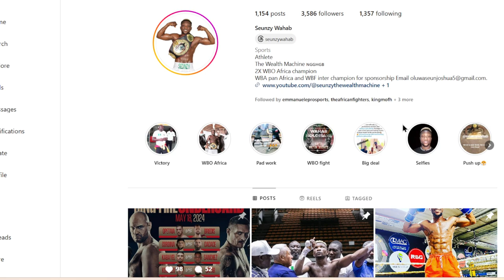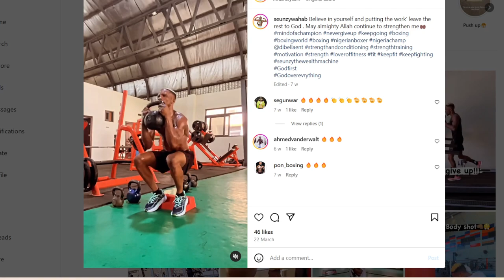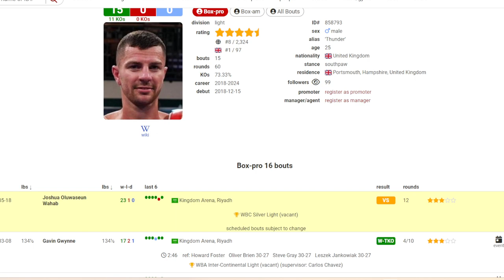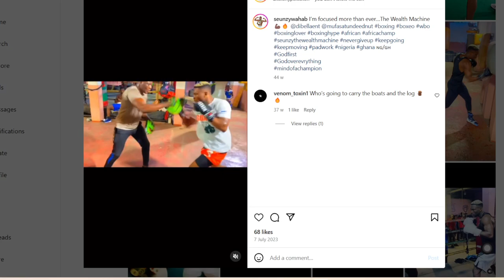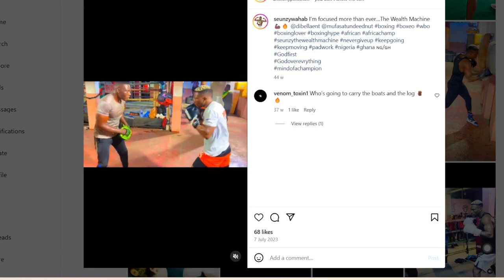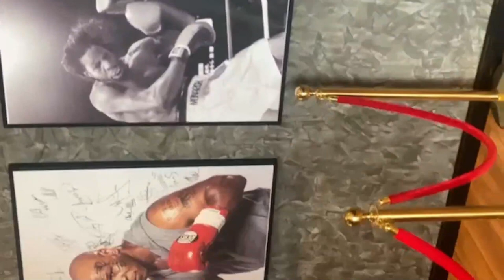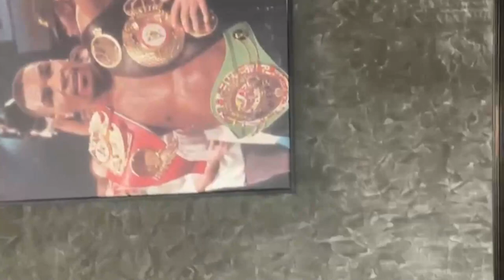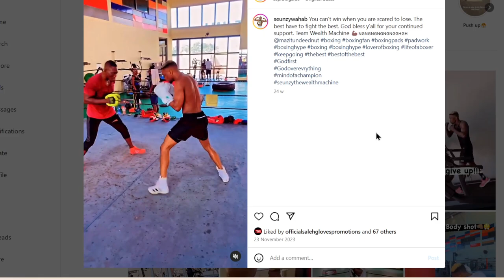BBC EXCLUSIVE! Joshua Wahab Talks fight vs Chamberlain on fury x Usyk card, meeting Anthony Joshua.